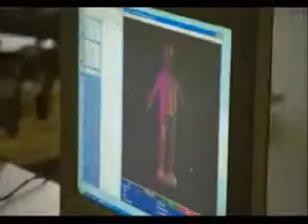Guitar Hero III Making of with Slash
Slash Talks To The Creators Of Guitar Hero III About His Part In The Game